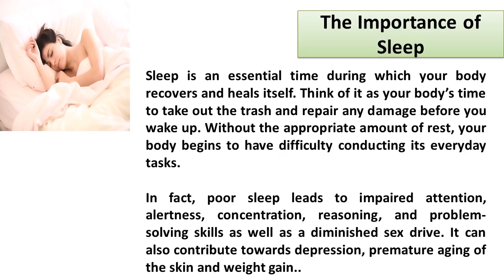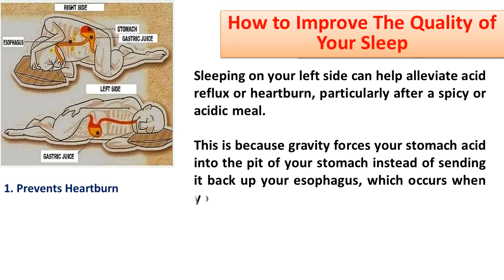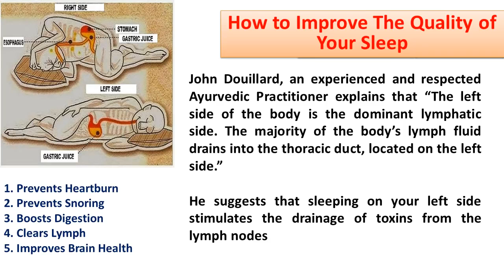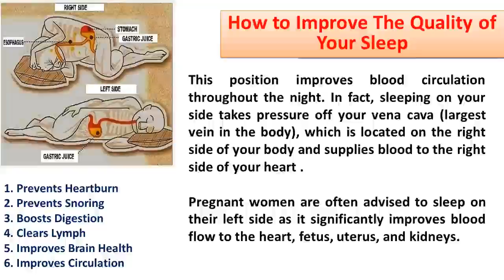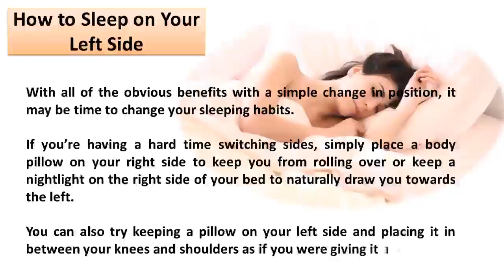6 Hidden Health Benefits of Sleeping On Your Left Side That You’ve NEVER Heard About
6 Hidden Health Benefits of Sleeping On Your Left Side That You’ve NEVER Heard About
6 Hidden Health Benefits of Sleeping On Your Left Side That You’ve NEVER Heard About
6 Hidden Health Benefits of Sleeping On Your Left Side That You’ve NEVER Heard About
6 hidden health benefits of sleeping on your left side that you’ve never heard about - How to Sleep on Your Left Side

The Importance of Sleep
sleep on your left side - Sleep is an essential time during which your body recovers and heals itself. Think of it as your body’s time to take out the trash and repair any damage before you wake up. Without the appropriate amount of rest, your body begins to have difficulty conducting its everyday tasks.

In fact, poor sleep leads to impaired attention, alertness, concentration, reasoning, and problem-solving skills as well as a diminished sex drive. It can also contribute towards depression, premature aging of the skin and weight gain..

Other serious conditions linked to poor sleep include:

- Heart disease
- Heart attack
- Heart failure
- Irregular heartbeat
- High blood pressure
- Stroke
- Diabetes

How to Improve The Quality of Your Sleep
One of the easiest ways to get more out of your sleep is by simply adjusting the position you sleep in.

There are 4 main sleeping positions, including lying on your right side, left side, back, or belly. While every position has its own pros and cons, researchers are finding that sleeping on the left side holds the highest amounts of benefits with the least drawbacks

How to Sleep on Your Left Side
With all of the obvious benefits with a simple change in position, it may be time to change your sleeping habits.

If you’re having a hard time switching sides, simply place a body pillow on your right side to keep you from rolling over or keep a nightlight on the right side of your bed to naturally draw you towards the left.

You can also try keeping a pillow on your left side and placing it in between your knees and shoulders as if you were giving it a hug.

6 hidden health benefits of sleeping on your left side that you’ve never heard about